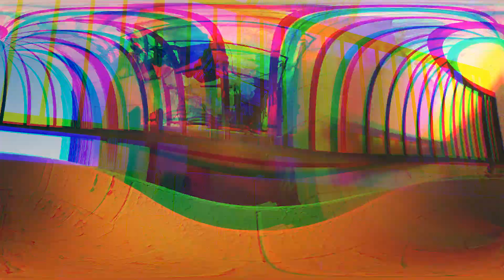The avenue - having [official music video]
Prod: kfodt